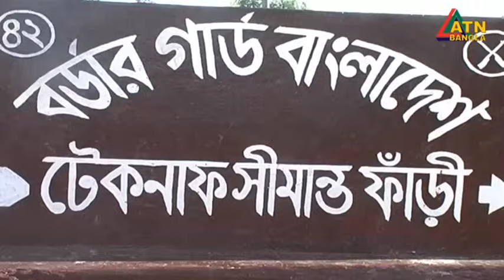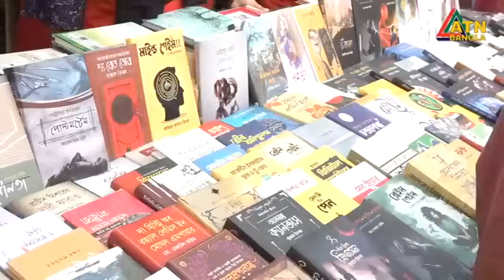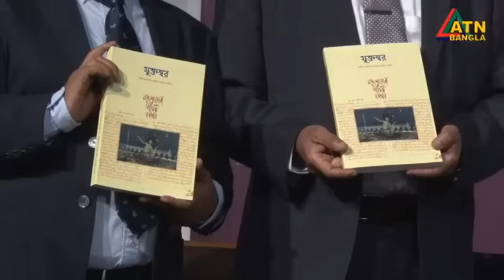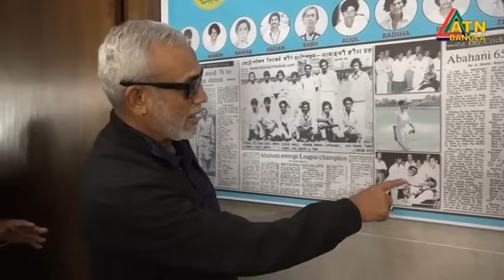এটিএন বাংলা ‌রাত ১০ টার সংবাদ । 10.02.2024 | Bangla Khobor | Bangla News | ATN Bangla News